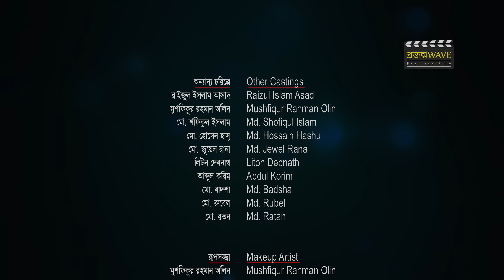Gujob ( গুজব ) | Episode 5 : Projonmo Wave | Bangla Short Film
গুজবের কুটচক্র নিয়ে আমাদেরই চারপাশের কতগুলি চরিত্রের গল্প 'প্রজন্ম ওয়েভ' সিরিজের শর্টফিল্ম "গুজব"।

 প্রজন্ম ওয়েভ-এর সঙ্গেই থাকো সবসময়।